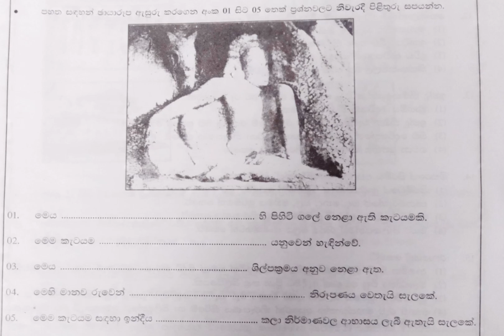මිනිසා සහ අශ්ව හිස | ඉසුරුමුණි විහාරය | චිත්‍ර කළාව | RR Craft House